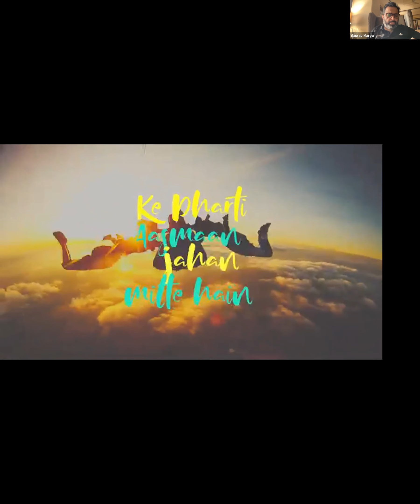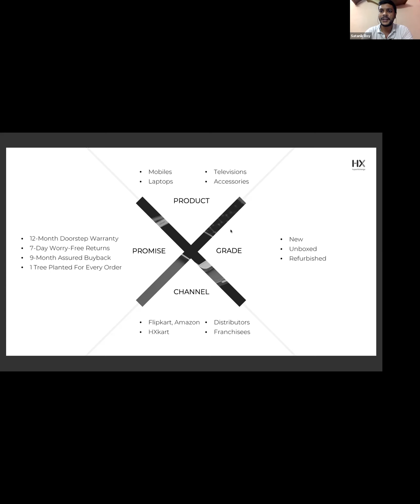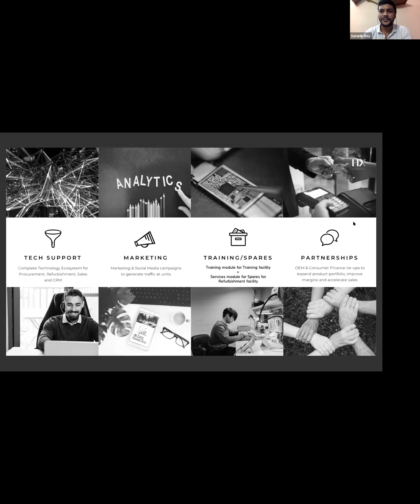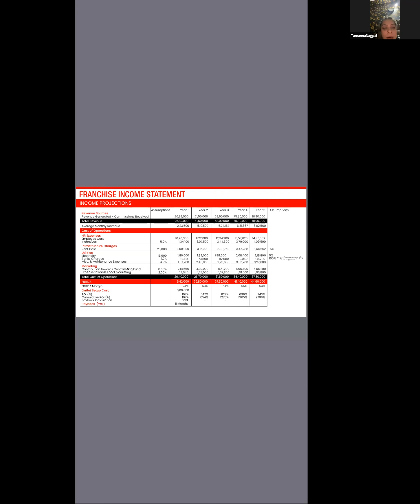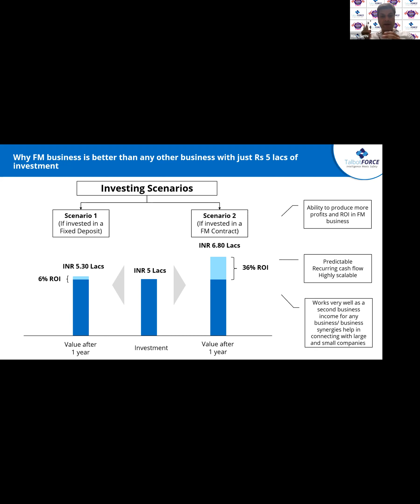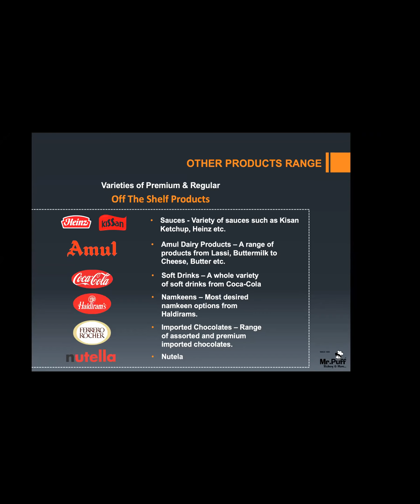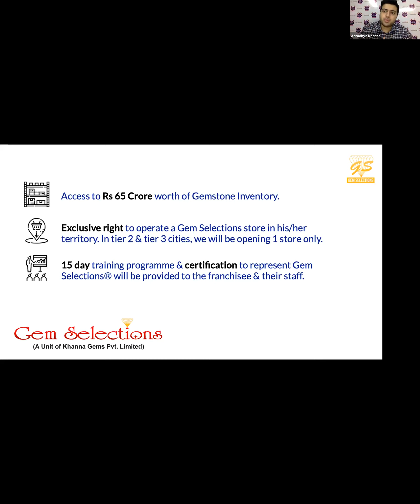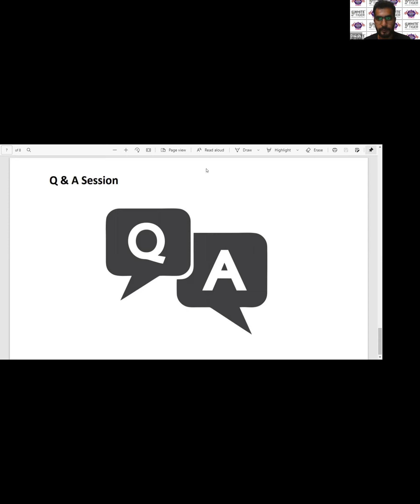Bharat Franchise Show Vadodara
India’s Biggest Multicity Virtual FranchiseShow - Bharat Franchise Show is coming to Vadodara. Showcasing some iconic brands that are looking for expansion in

Vadodara via franchising.If you're interested in exploring lucrative businessopportunities, e-connect to meet the brands directly on Few spots left!For more business opportunities